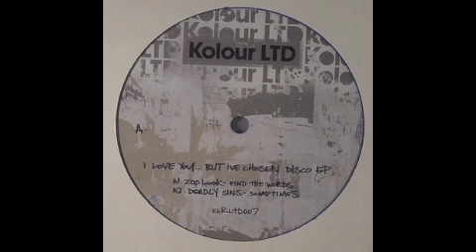Deadly Sins - Sometimes [Kolour LTD, 2011]